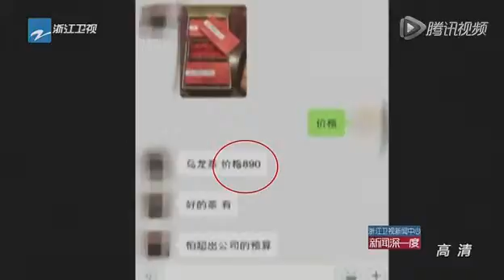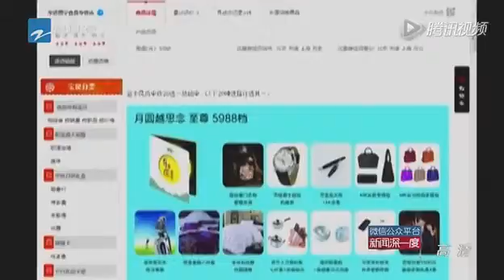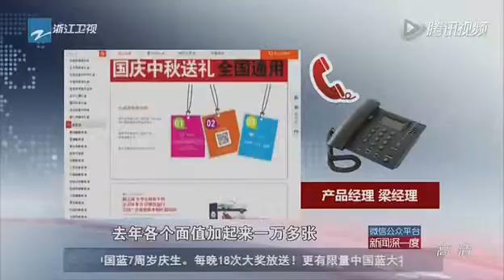暗访：线上线下现天价月饼 月饼不贵搭配贵 高清在线观看 腾讯视频